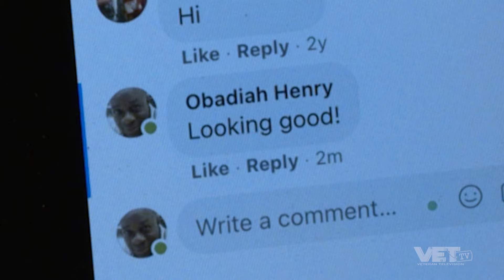Things Recruiters Don't Tell you | RECRUITERS: MISSION FIRST | VET Tv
Recruiting: Where careers and fun go to die. After everything Staff Serveeant Butler went through to increase morale and efficiency, a new Master Sergeant arrives to make things as difficult and old-fashioned as possible. Stream now to watch Season 2 of RECRUITERS: MISSION FIRST only on VET Tv!

VET Tv has over 100 episodes of military humor made just for you.  And the first episode is completely free!